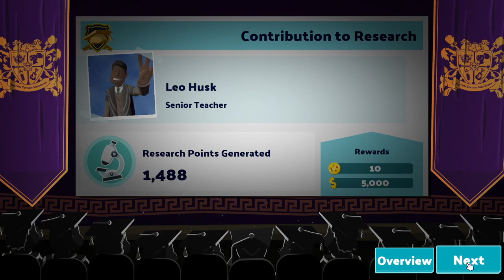Two Point Campus | Blundergrad | 3 Star ⭐️⭐️⭐️